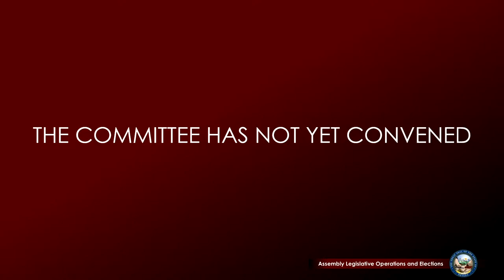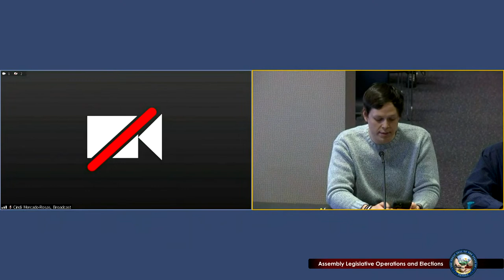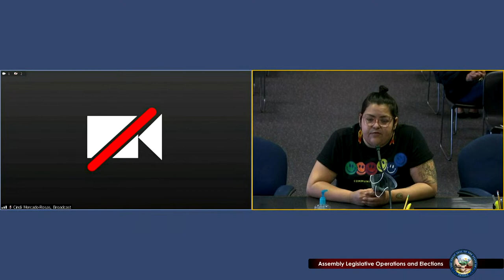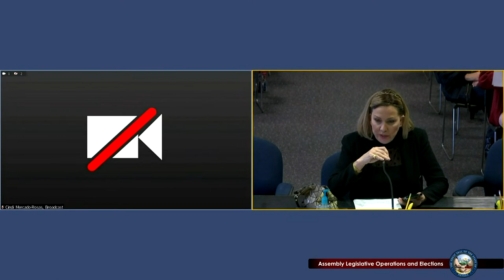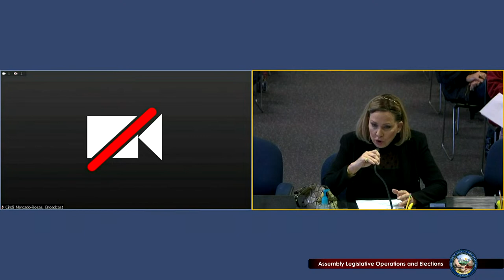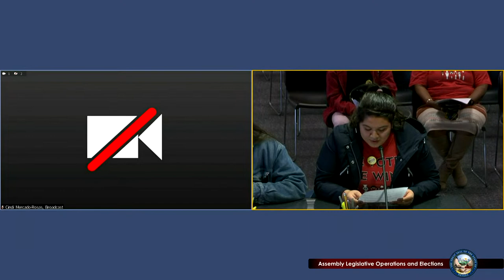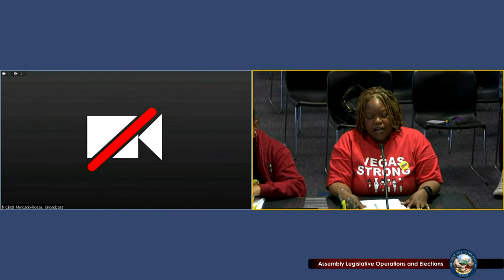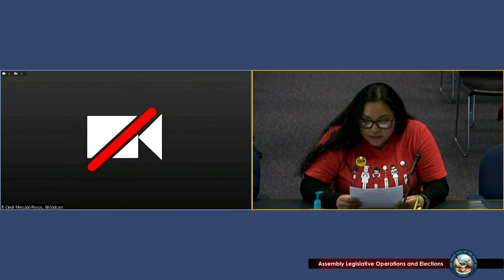4/4/2023 - Assembly Committee on Legislative Operations and Elections